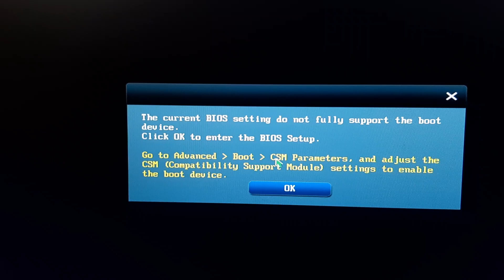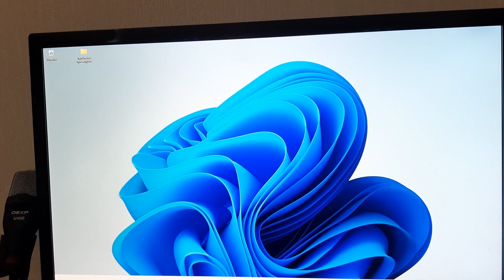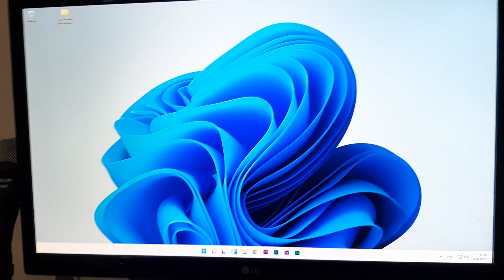Не запускается компьютер: The current BIOS setting do not fully support the boot device.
Не запускается компьютер при включении. Вот такая ошибка: "The current BIOS setting do not fully support the boot device. Click OK to enter the BIOS Setup.
Go to Advanced -  Boot - CSM Parameters and adjust the CSM (Compatibility Support Module) settings to enable the boot device."
Решение в два клика с помощью биоса.